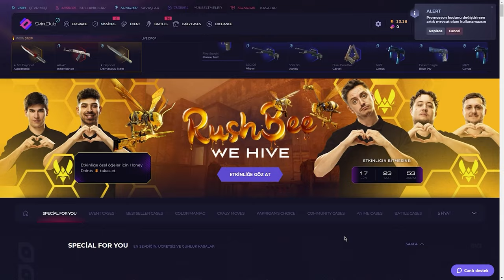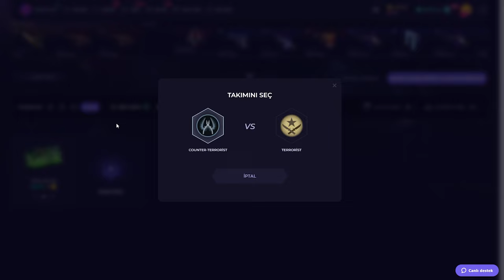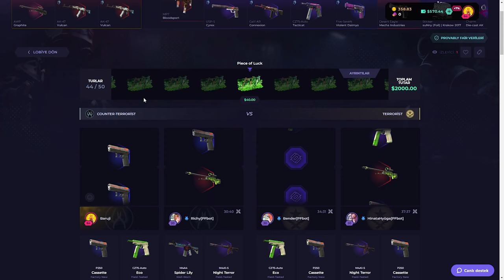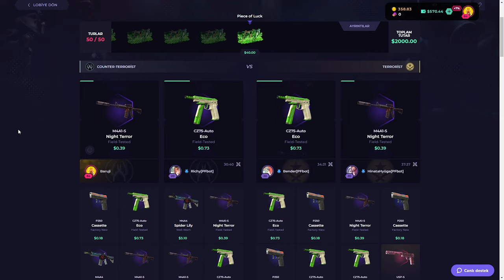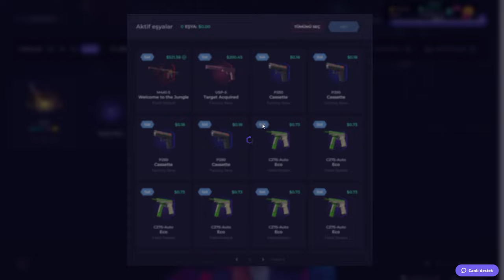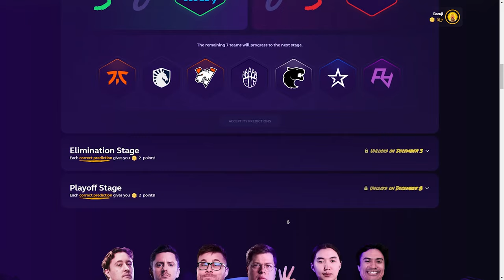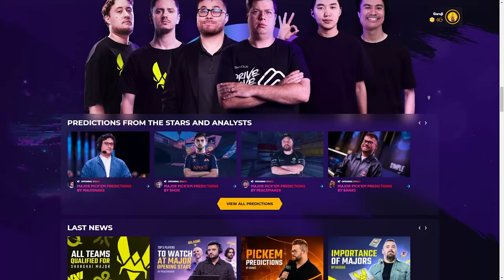2 TANE BEDAVA BIÇAK ALDIM (!) SkinClub Promo Code 2024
2 TANE BEDAVA BIÇAK ALDIM (!) SkinClub Promo Code 2024